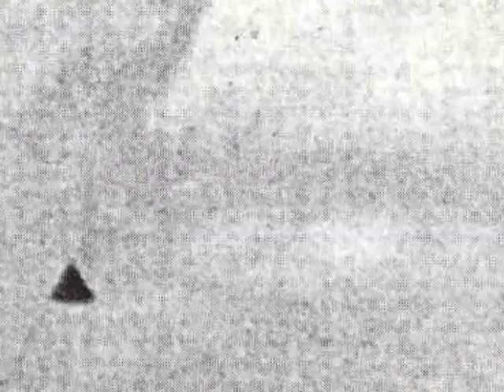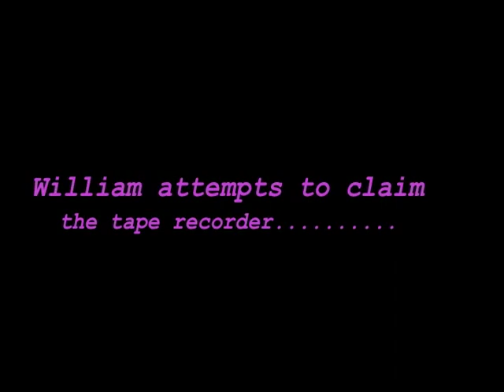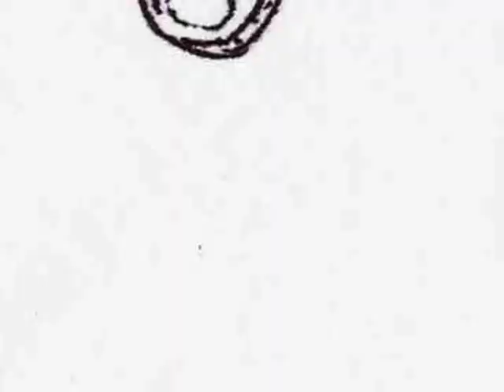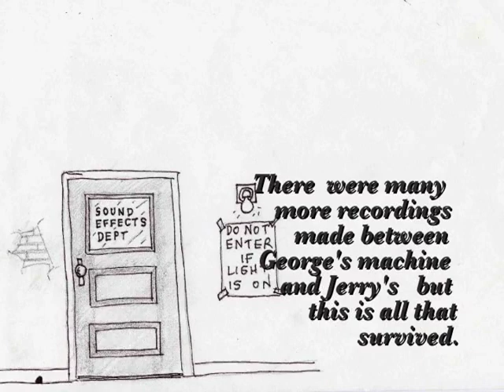George and Jerrys salvaged 1969 audio gags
George and Jerry goof around on reel to reel tape which some thirty years later was storybooked  with photos and illustrations